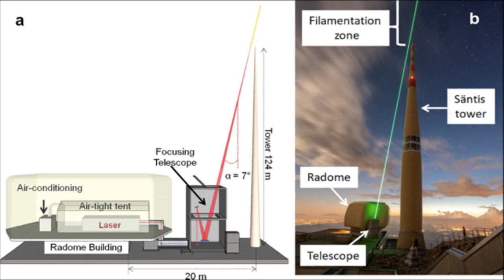A change in the path of lightning in the sky; Scientists' innovation succeeds